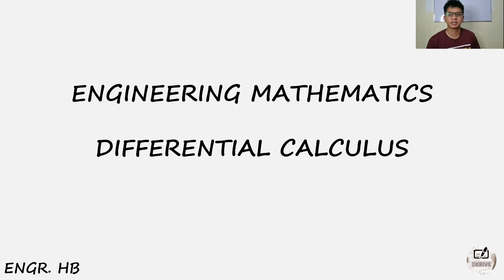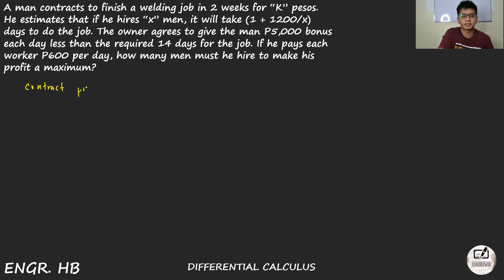DIFFERENTIAL CALCULUS - PROFIT PROBLEM (MAXIMA MINIMA)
ENGINEERING MATHEMATICS

TOPIC: DIFFERENTIAL CALCULUS

MAXIMA/MINIMA APPLICATION

QUESTION: A man contracts to finish a welding job in 2 weeks for “K” pesos. He estimates that if he hires “x” men, it will take (1 + 1200/x) days to do the job. The owner agrees to give the man P5,000 bonus each day less than the required 14 days for the job. If he pays each worker P600 per day, how many men must he hire to make his profit a maximum?